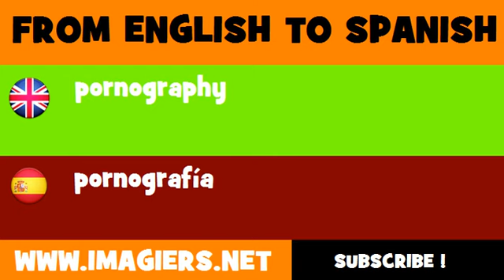ESPAÑOL = INGLÉS = pornografía